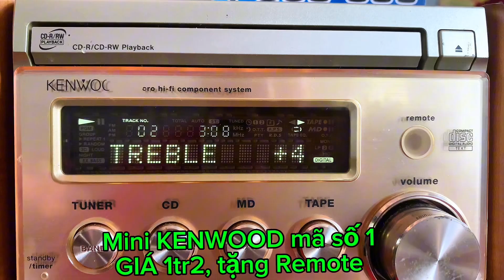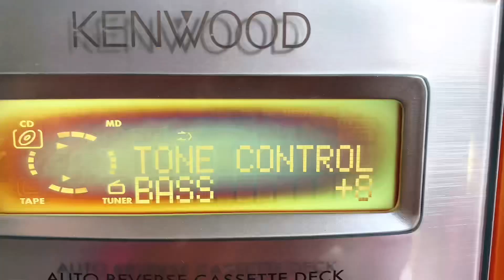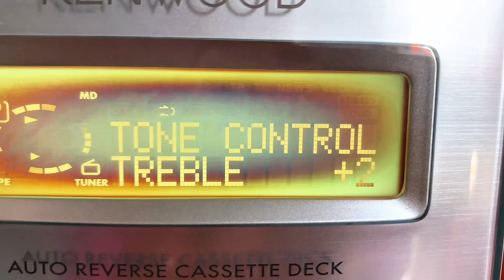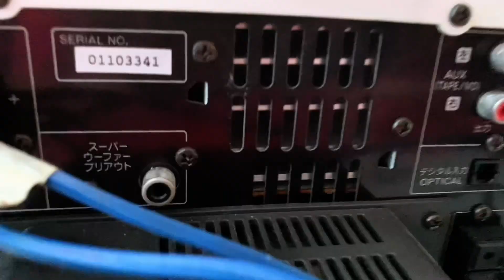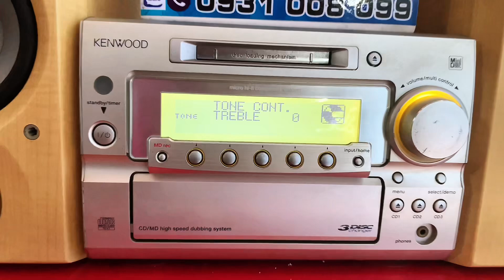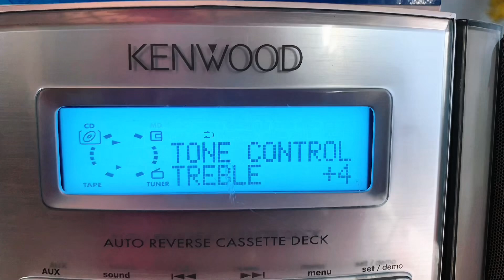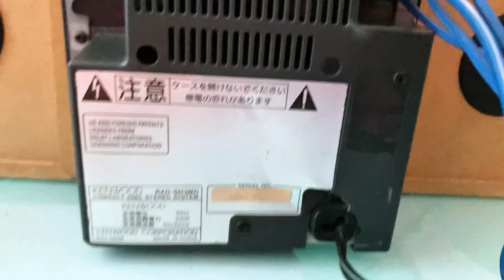Giá bán trên clip, chuyển đủ tặng remote chỉnh bass treb, zalo 0931.008.099